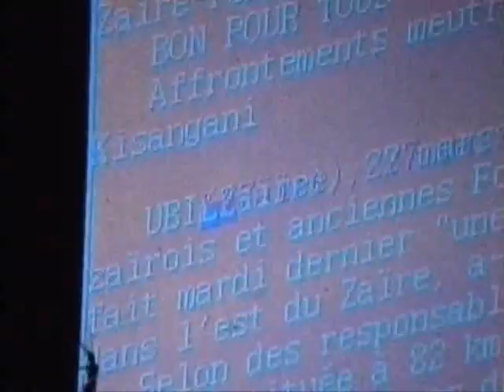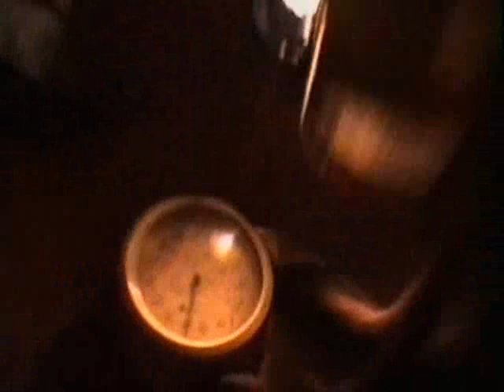Kisangani diary (2/4)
Este documental resume en impresionantes imágenes la situación de los refugiados hutus ruandeses, diseminados por las zonas selváticas del Zaire. Más de 800.000 personas estuvieron perdidas durante tres años, sin que las organizaciones humanitarias tuvieran acceso a la zona. El documental muestra el primer tren que llegó a esta región africana, el 27 de marzo de 1997, compuesto de cooperantes, un equipo de TV, la Cruz Roja del Zaire, en el que se encontró campamentos destruídos, niños moribundos, escasez de medicamentos, de agua y de alimentos. En definitiva, una gran hambruna. las cámaras de "Kisangany Diary" visitan varios campamentos de refugiados (Ubundo, Ubila, Kasese...). En éste último, la Unicef recogió 2.500 niños que estaban solos.

Lo que registra es doloroso: niños con la piel pegada a los huesos, desesperanza, no futuro, gusanos, cadáveres. Esas son las postales de su Kisangani Diary, que dura 45 minutos y arranca con su voz en off explicando: Este es un documental sobre gente que huye, es una cuenta del uno al diez, para cuando lo veas, la mayoría de los que salieron aquí habrán muerto. En esta obra el director de La Pesadilla de Darwin ya demostraba su capacidad (su tino y buen pulso) para grabar la miseria sin ser miserabilista, captar la tragedia evitando el amarillismo, acercarse al Otro sin juzgarlo o manipularlo, y para hacer visibles a los que Occidente considera invisibles.